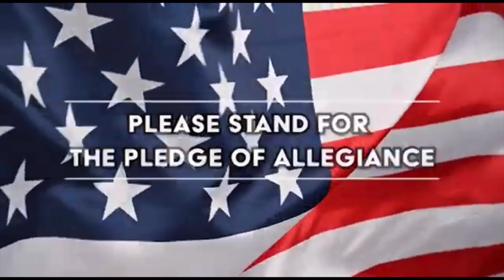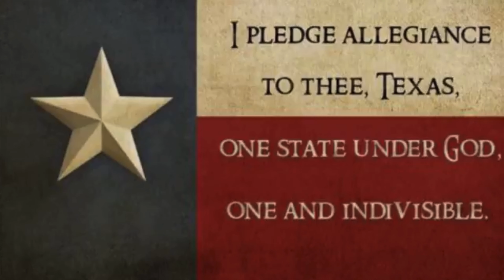Wednesday Aug 26, 2021 Announcements